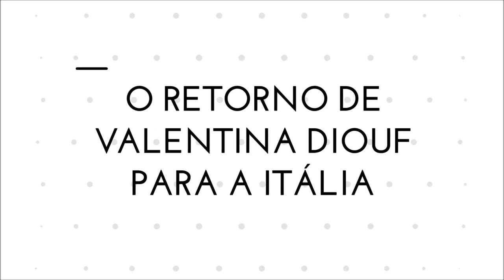O RETORNO DE VALENTINA DIOUF PARA A ITÁLIA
Seu canal de notícias sobre o mundo do vôlei!

Neste canal irei falar sobre as principais ligas do mundo, os jogos, e sobre as jogadoras, se você curtir, peço que:

*Comenta
*Compartilha

Your news channel about the world of volleyball!

In this channel I will talk about the main leagues in the world, the games, and about the players, if you like it, I ask that:

* Comments
* Shares